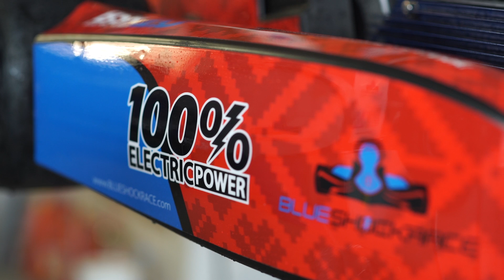IS THIS ELECTRIC GO KART THE FUTURE? | Blue Shock Race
We headed out to Latvia to see if the future is electric.

Blue Shock Race were founded in 2014 and have been developing electric go karts for racing and for rentals since then. We tested out the BSR2.0 racing kart 25KW on a very wet track. The kart has a 56Ah / 96V Li-Ion battery and was on a Praga chassis.

We had a lot of fun testing this out, it was not what we were expecting when we heard the words electric go kart.

Have you tested or raced one before? Would you be open to trying one out??

Equipment Used
Canon G7X
DJI Mini se
Sony A7S
Cambox V4 Pro